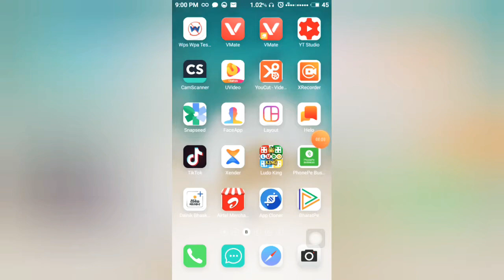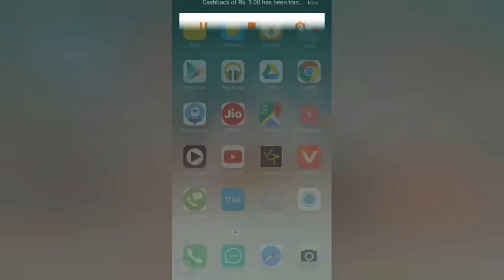Helo App valentine's day offer | Helo App New Offers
Helo App Se Paise Kaise Kamaye || How to earn money from helo app